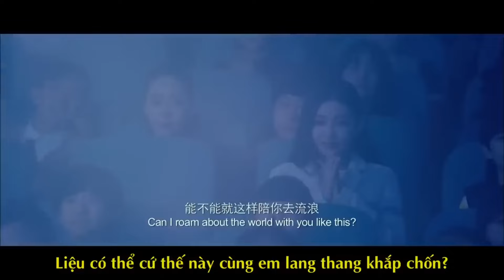👶💪 'Đồng Quái Thiếu Niên': Trẻ Em Chiến Thắng Sức Mạnh Đen Với Đoàn Thể Quán Tây Đạo!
【内容简介】
电影讲述了从小在美国长大的林秋楠带着“超级英雄梦”回到中国，和舅舅袁来（刘芮麟 饰）共同生活并一直相信自己可以照顾好“脆弱舅舅”。但他独特的思维方式和一身的功夫反而给自己的校园生活和舅舅的恋情添乱。他又在不知觉中卷入一桩国际罪案，一场惊心动魄的对决难以避免……